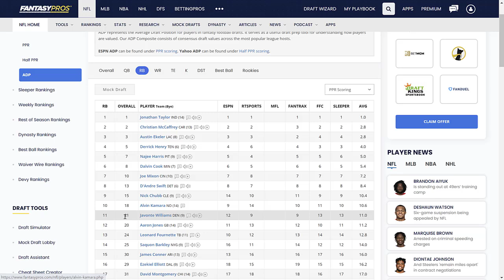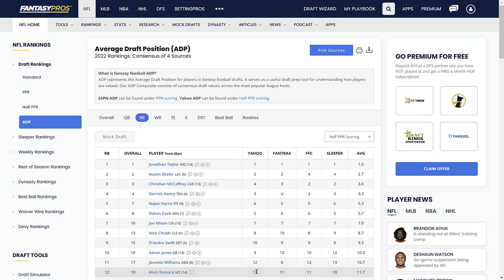Should You Draft Alvin Kamara | 2022 Fantasy Football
Today we discuss Alvin Kamara and his possible suspension. Should you draft Kamara for the 2022 Fantasy Football season and everything you need to know if you.

**2022 ADP FANTASY FOOTBALL DRAFT GUIDE AVAILABLE**
To get a copy visit the OFFICIAL ADP website or reach out via email!

Snag a copy for just $7.50 ! Guide will include:

-Top 150 Overall Player Rankings (Standard & PPR)
-Individual Player Positional Breakdowns (Standard & PPR)
-Breakouts & Busts
-ADP's Fantasy Football Advice For the Season